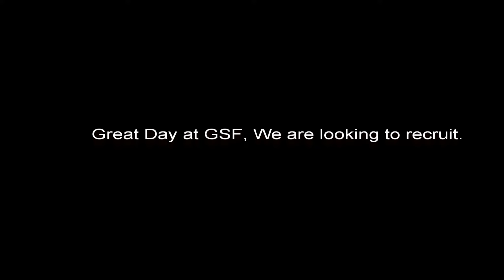TFR Promo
TFR at GSF